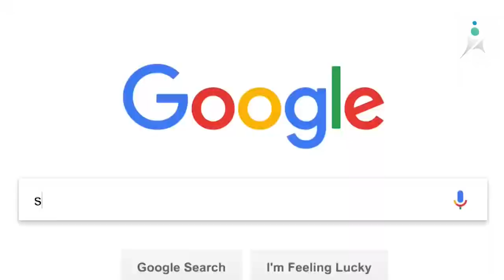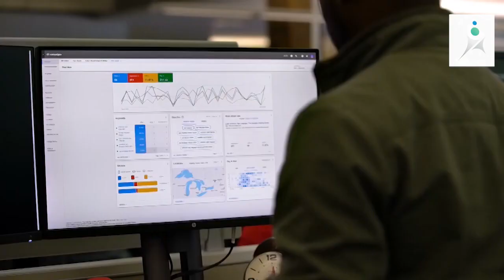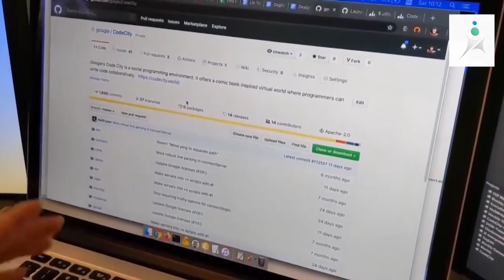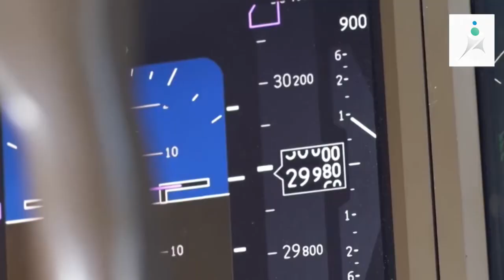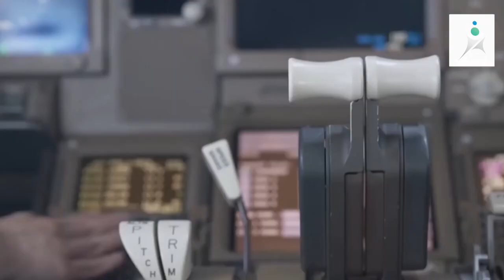10 Highest Paid Jobs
Highest Paid Jobs

Investment banker.
Serving the financial needs of major firms, governments, and institutions is the area of expertise for investment bankers.

Software Engineer.
Software engineers are technicians who create, design, test, and document software using mathematical and computer science concepts.

Lawyer.
Not only do lawyers validate legal documents, but they also protect individuals' rights.

Data analyst.
A data analyst is a specialist who converts data into business intelligence by deriving meaning from the data.

Gynecologist.
A gynaecologist is a medical professional who focusses on the female reproductive system, which includes the vagina, uterus, Fallopian tubes, and ovaries.

Pilot.
People who work for airlines, charter firms, or airliners are known as pilots. They are in charge of effectively and safely moving passengers.

Physician assistant.
A physician assistant is a medical practitioner who assists with patient care in a variety of settings while working under the direction of a physician.

Pharmacist.
Doctors' prescriptions for drugs are filled by chemists, who work in the healthcare industry.

Orthodontist.
Does one of your teeth seem to be growing crookedly? It's possible that you require orthodontic treatment.

Dentist.
Board-certified specialists in dentistry, dentists identify, avoid, and resolve oral health issues in patients.  of training and graduate from a dental school that has been accredited.

 high paying jobs with high school diploma most demanding jobs top highest paid jobs 2021 highest paying jobs in the world 2020